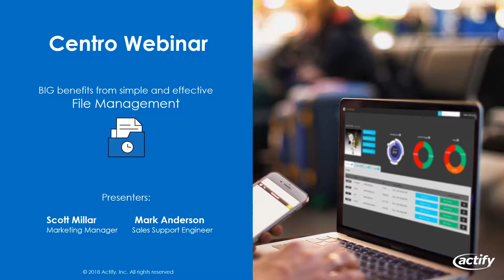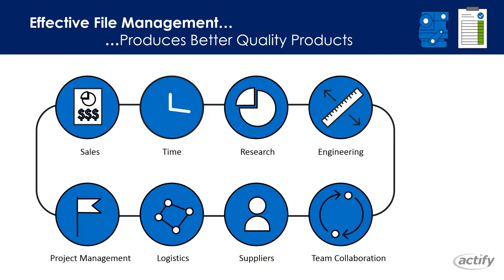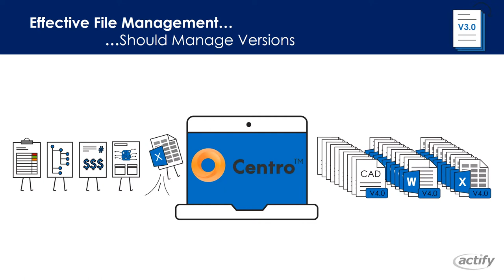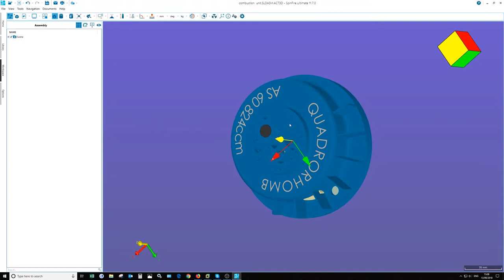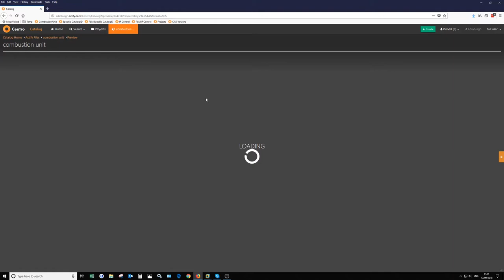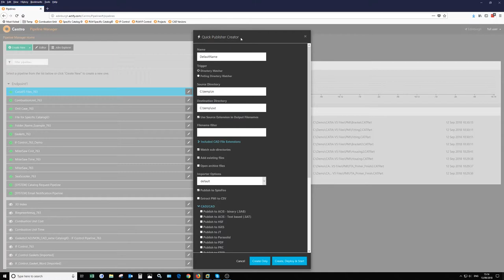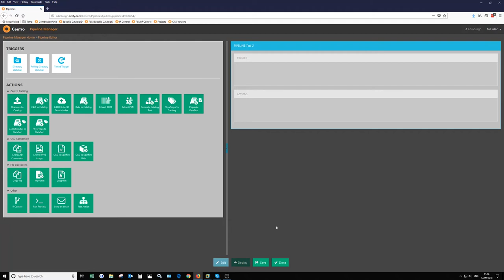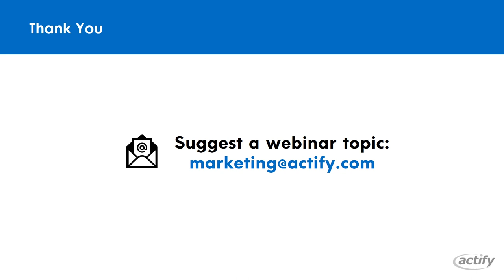Actify Centro Webinar - Effective File Management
[WEBINAR] BIG benefits from simple and effective file management.

In this short webinar, you will learn how easy it is to manage all enterprise files, giving you immediate benefits, increasing your performance and gaining efficiency over manual data management methods.

In just 30 minutes, you can learn how Actify Centro can help you:

- Manage your design files and documentation to maximize productivity and improve product quality.

- Share information and effectively collaborate on project data with team members, regardless of geographical location.

- Automatically manage versions of your enterprise files, not just CAD.

Actify Centro enables your teams to securely store and index design data for fast retrieval, eliminate concerns over version control and data loss and collaborate on designs in multiple locations.